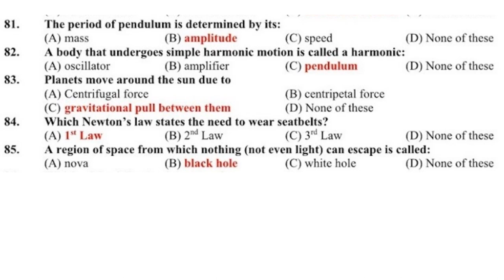PATROL OFFICER-ALL PAST PAPERS SERIES PART NO.04(FPSC/PPSC/NTS Tests PREP.